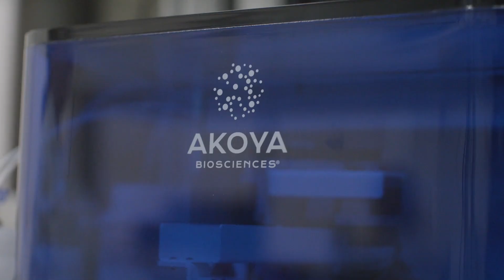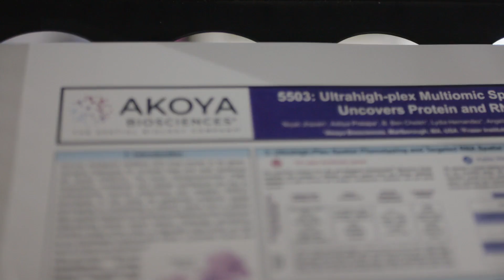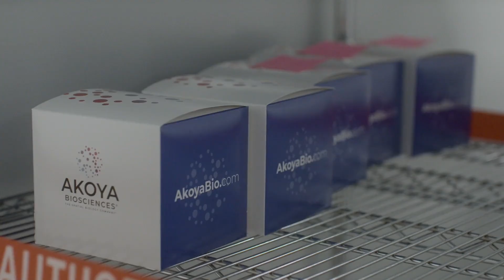Akoya Biosciences Operations and Manufacturing Center of Excellence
Akoya is proud to announce the opening of our Operations and Manufacturing Center of Excellence in Marlborough, MA, to meet the growing demand for our spatial biology solutions and the increased utilization of our PhenoCycler®-Fusion and PhenoImager® HT platforms

The 32,000ft² facility includes R&D, manufacturing, quality control, warehouse space, and distribution. Now fully operational, the primary focus will be the manufacturing and QC of Akoya’s molecular barcoded antibodies and accompanying reagents.

"With this facility, we now have the ability to deliver reagents at scale for years to come, meeting the pressing needs of our customers for high plex, high throughput, and high value," states Akoya CEO Brian McKelligon.